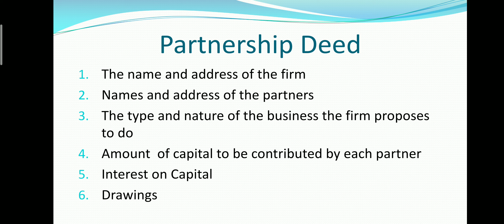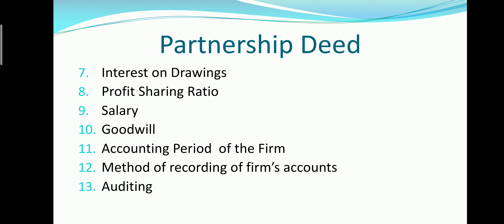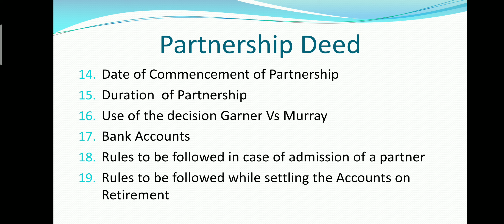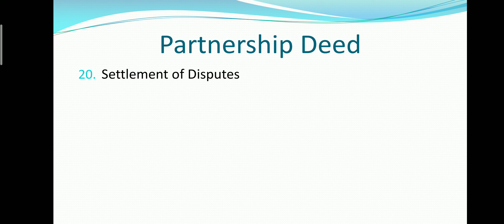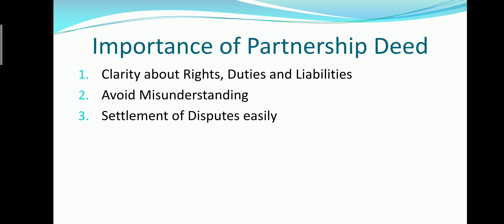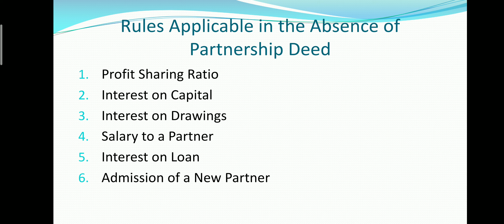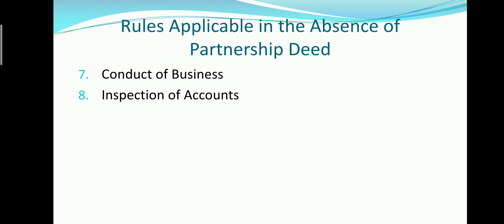Accounting for Partnership Firms Fundamental Part-3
For Class 12th
Accounting for Partnership Firms Fundamental
Meaning of Partnership Deed
Contents of Partnership Deed
Importance of Partnership Deed
Rules Applicable in the Absence of Partnership Deed